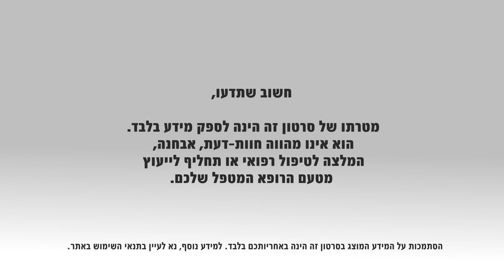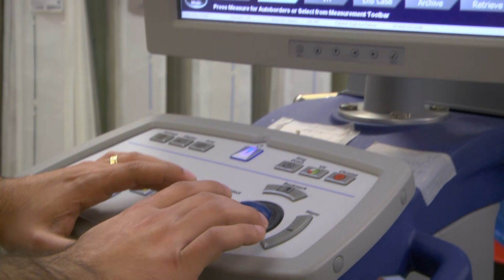תעוקת לב ו התקף לב: תסמינים ודרכי אבחון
קיימות לא מעט מחלות לב. הנפוצות שבהן נגרמות כתוצאה ממחסור באספקת דם תקינה אל שריר הלב. תסמונת תעוקתית (תעוקת לב) עלולה להיגרם במצב בו קיימת הפרעה בזרימת דם תקינה אל שריר הלב. מצב של חסימה מוחלטת בזרימת הדם אל הלב יגרום לאוטם שריר הלב (התקף לב). לשני המצבים תסמינים ברורים שחשוב להכירם. עם הופעתם יש לפנות לבירור רפואי בהקדם שיכלול אבחון וטיפול מיידי. טיפול זה הוא חשוב לאין ערוך בהיותו מציל חיים.
פרופ' קובי ג'ורג', מנהל המערך הקרדיולוגי במרכז הרפואי קפלן, מסביר את התסמינים וכיצד מאבחנים את מצבים אלו.